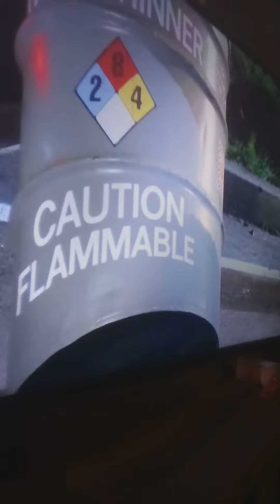seinfeld ending clip. The pot hole ep